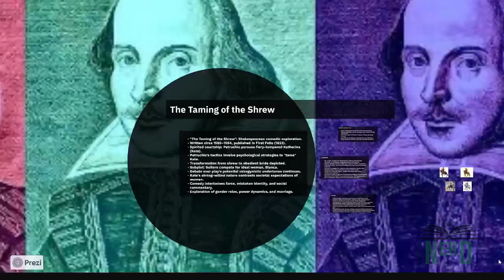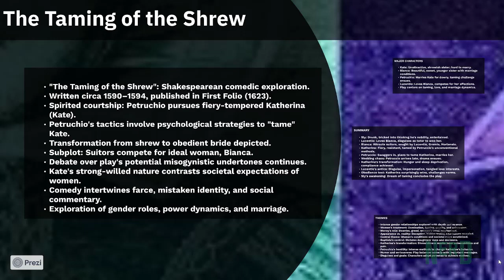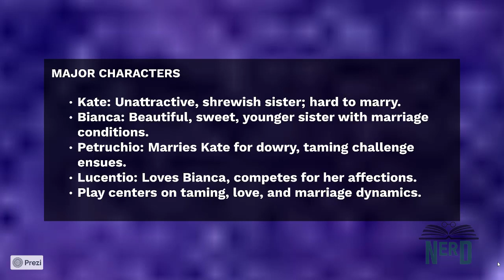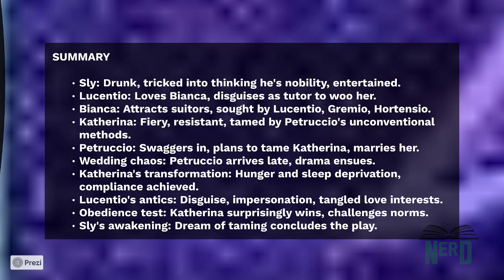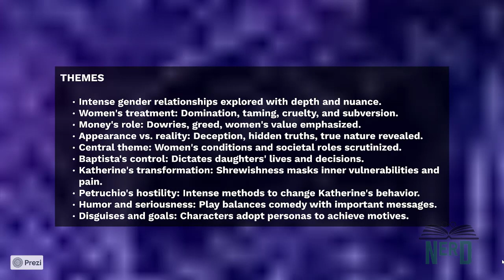Decoding 'The Taming of the Shrew': Analysis of Shakespeare's Comedy Masterpiece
Unlock the layers of wit and humor in Shakespeare's comedy masterpiece, "The Taming of the Shrew." From mistaken identities to hilarious misunderstandings, this play keeps audiences laughing while raising thought-provoking questions. Join us for an in-depth analysis that highlights the brilliance of Shakespeare's wordplay and his exploration of societal expectations.